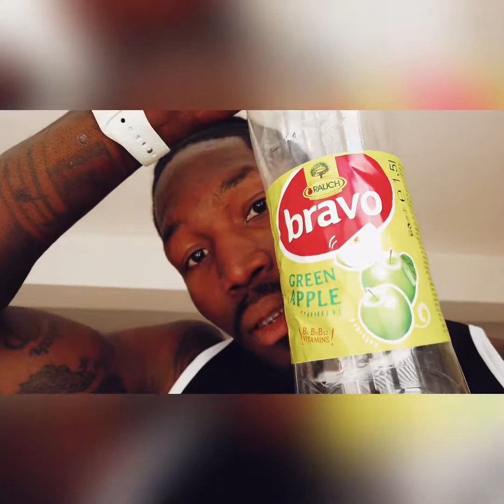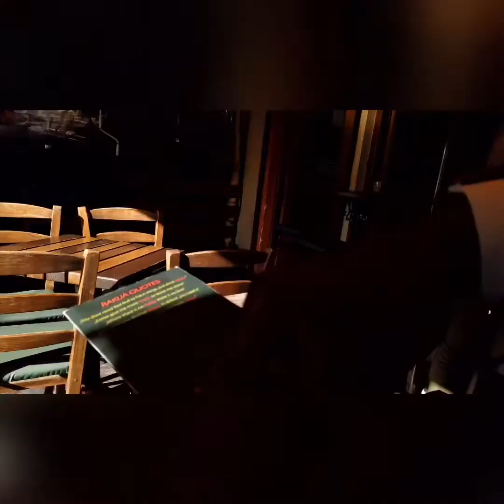TRAVEL VLOG | Skopje Macedonia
If you're looking for a fun and interesting travel destination, then look no further than Skopje, Macedonia! This walkable city is full of ancient ruins, lakes, and parks - and it's only a short walk to the city center.

In this travel video, I'm sharing with you all the things to do in Skopje, as well as walking you around the city highlights. If you're looking for a unique and exciting travel destination, then Skopje is definitely worth a visit!